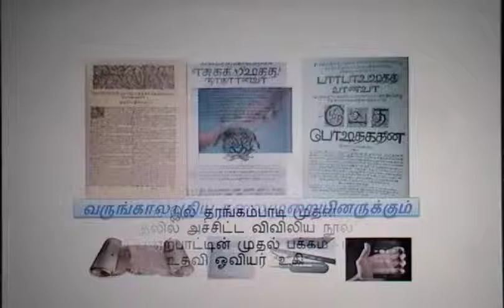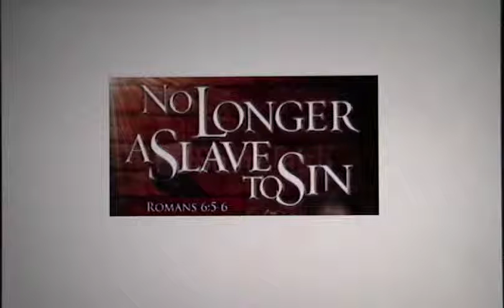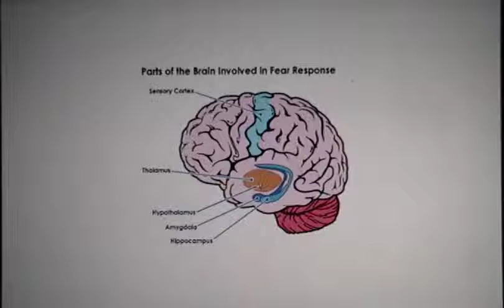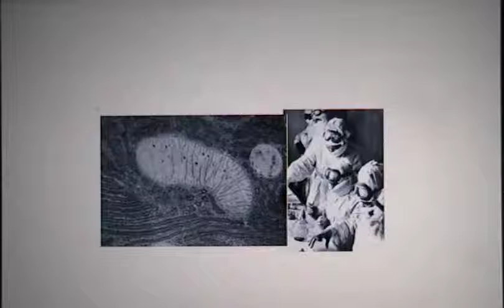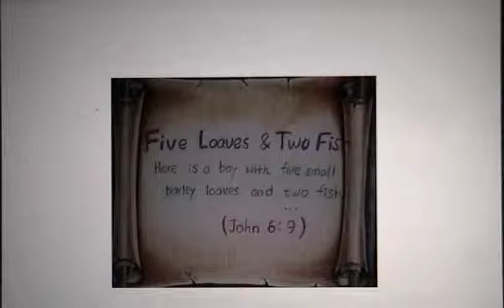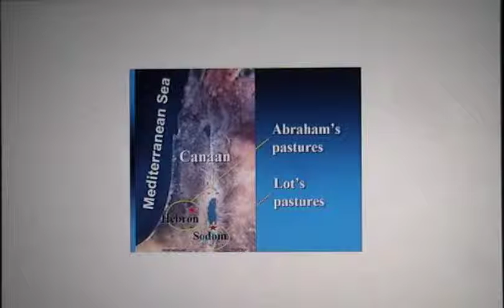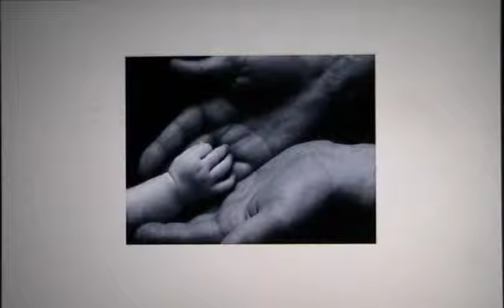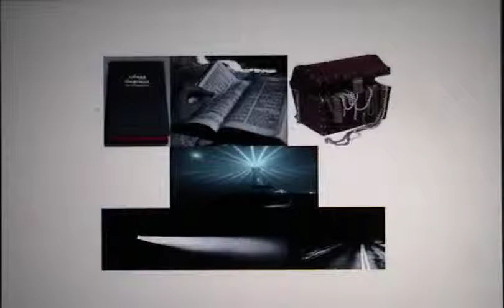Tamil Christian Message - Dr.R. Jayakumar - Whole Bible Series - Genesis 13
Pasing the sound doctrine for the upcoming new generations...